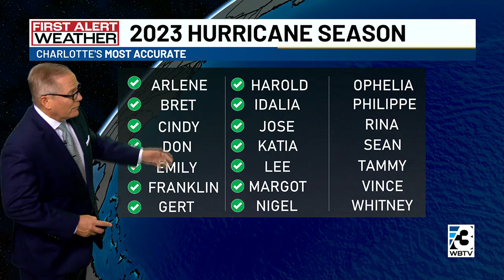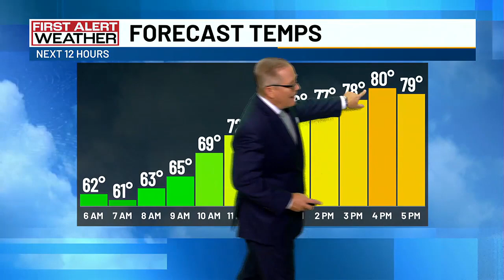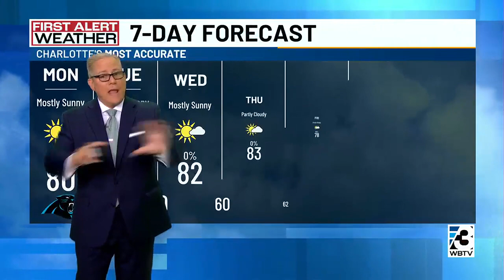Beautiful Week Ahead With Comfortable Temperatures, Low Rain Chances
On Monday, temperatures will start in the 60s before warming up to near 80 degrees under sunny skies.